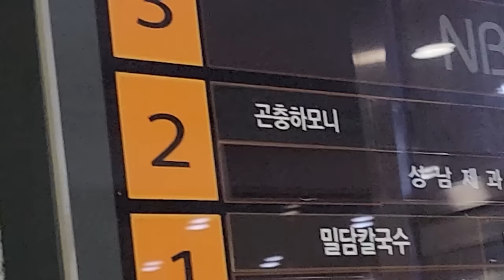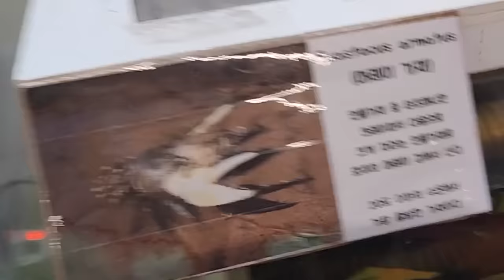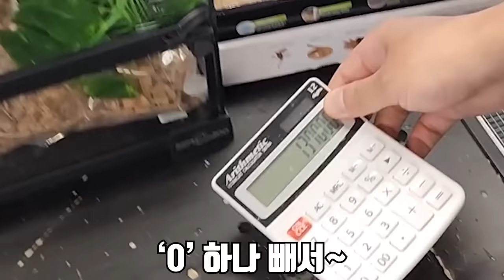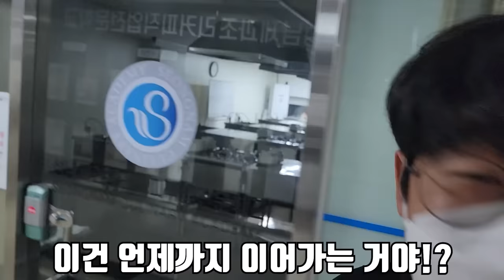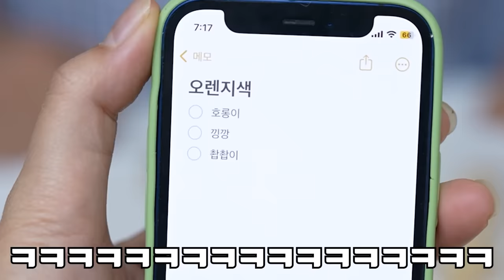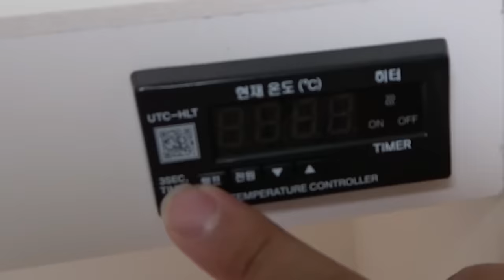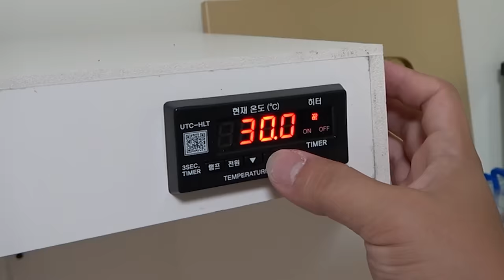마지막으로 키워보겠습니다..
제가 1년 전 부터 약속드렸던 크레스티드 게코를 드디어 데려 왔습니다!
사실 폐폐를 보내고 데려올지 말지 정말 많은 고민을 했지만..
여러분들과의 약속도 있었고 은혜가 키우고 싶어 해서 데려 왔습니다!
잘 키워보겠습니다!
재미있게 보세요!
라랑해요!